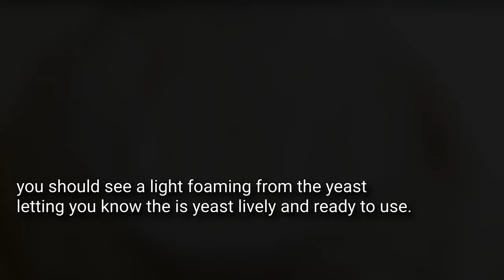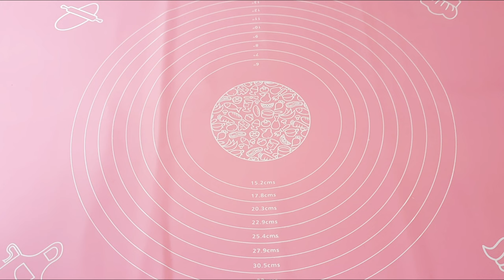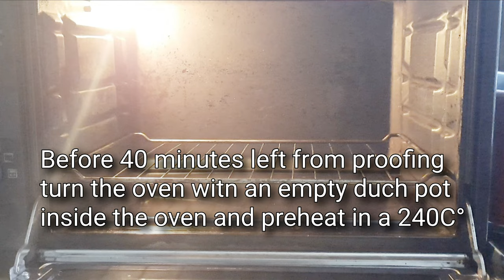Super EASY NO-KNEAD BREAD| So Easy RECIPE anyone can make /ONLY few INGREDIENTS needed.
This recipe will provide you with the simplest most basic way to get a loaf of bread onto your table. Super easy recipe and a few ingredients needed,  there is no kneading needed you only need to do the stretching and folding.

INGREDIENTS:
8 grams instant yeast
375 grams warm water
500 grams all purpose flour
10 grams salt